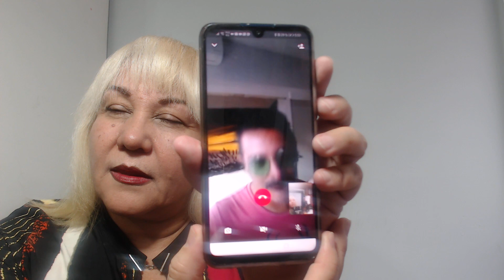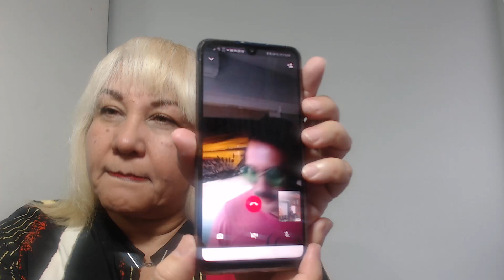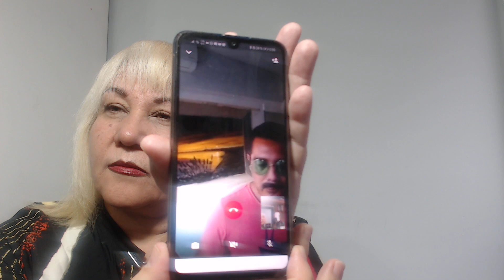ANIMALITOS/REFUGIOS DIGNOS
PARA APOYOS ECONOMICOS
Mi teléfono es 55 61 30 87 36 Andrés González
Puedes depositar por estos medios

Inbursa

Transfencia interbancaria

Clabe interbancaria
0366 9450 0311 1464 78

Código swift CHASUS33

                         IMBUMXMM

Ruta banco receptor 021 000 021

Banco beneficiario :Inbursa S. A.

Beneficiario :Andrés González Hernández

Manda comprobante de depósito y listo
Tienes también tu boleto para la rifa

Y sígueme para que juntos sigamos ayudando a quien más lo necesita

Mymexicanfriend
Y
Majoni A. C.
Mi teléfono es 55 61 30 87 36